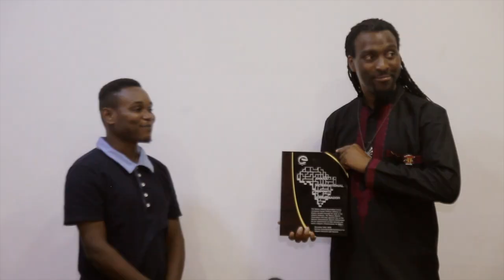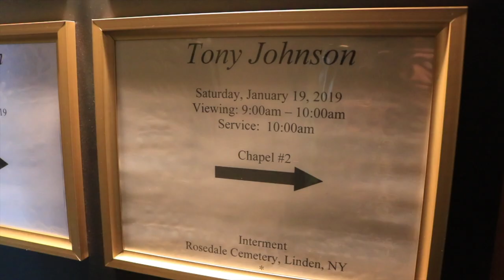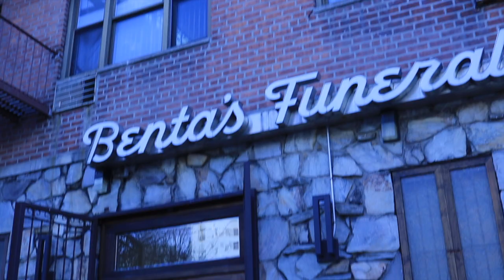Triforce pays his last respects to his father. (The Lab Video Game TV)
Triforce Johnson travels to New York to pay his last respects and bury his father.
The Lab Video Game TV
Our Game Is Never Over!